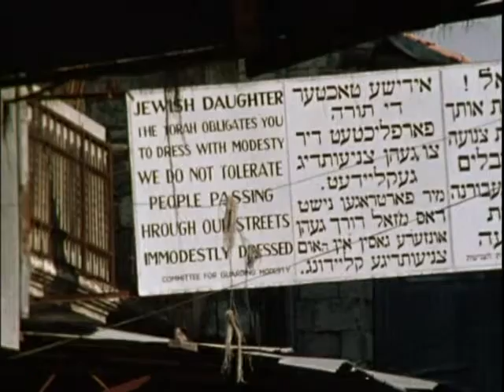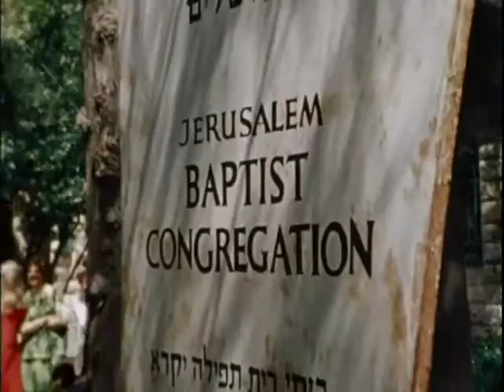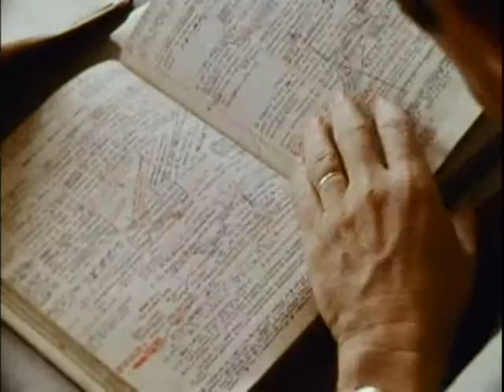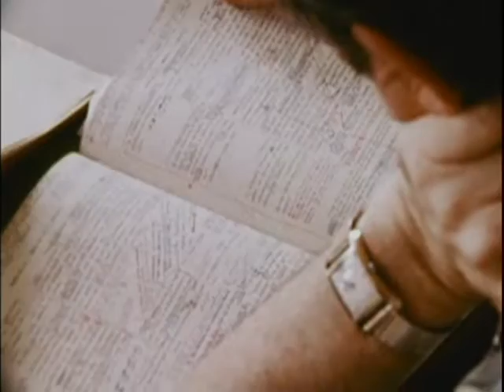The Lindseys of Israel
This documentary, which was filmed in 1975, offers a rare glimpse into the life and work of Dr. Robert L. Lindsey. Watch Lindsey as he leads worship, fishes on the Sea of Galilee, and explains his breakthrough moment when he discovered that Luke, not Mark, is the earliest of the canonical Gospels.